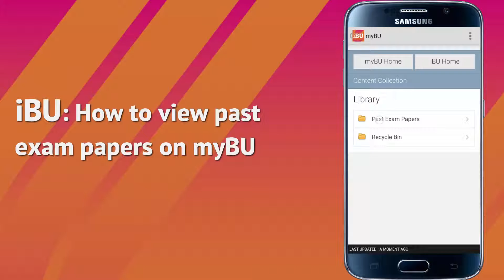iBU How to view past exam papers on myBU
A look at how to use the new myBU feature to find and view past exam papers on iBU.

This video was created using a Samsung Galaxy S6, design and content may vary on other devices.